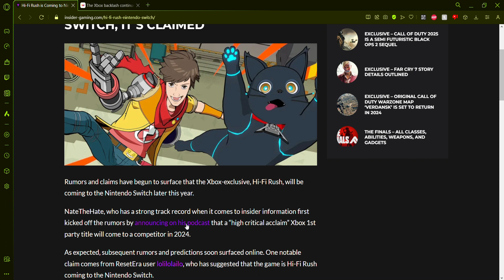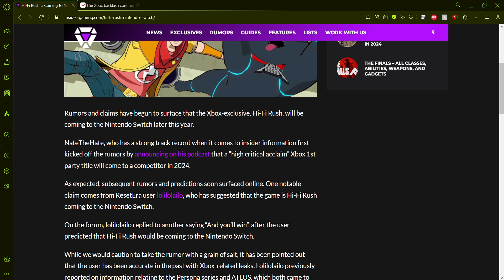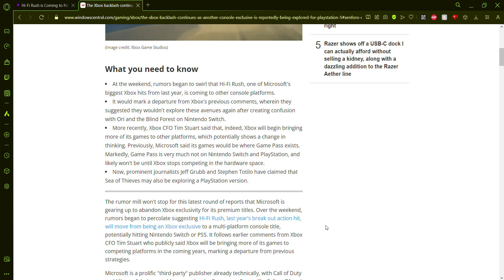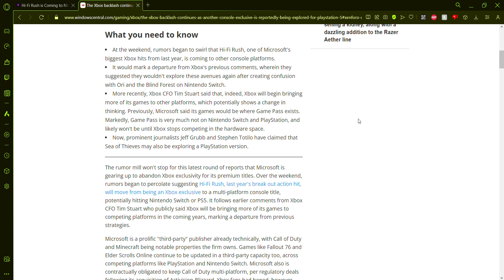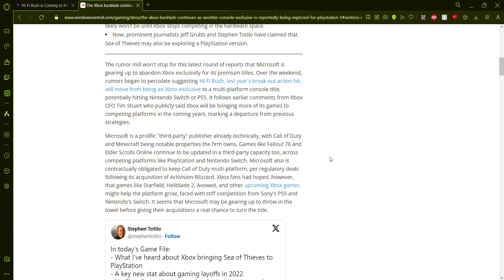Xbox Porting HiFi Rush and Sea of Thieves to PlayStation?! || My Thoughts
Apparently Xbox is considering putting HiFi Rush and Sea of Thieves on PlayStation. This is causing Xbox fanboys to cry and think that Xbox is going to die when it's a lot more complicated than that. Let's discuss.